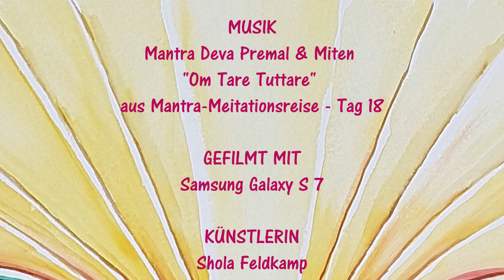BOTIN DER FÜHRUNG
Und hier seht ihr mein aktuellstes Seelengepinsel :
"Die Botin der Führung"
Aquarell 70 x 100 cm,

gemalt für eine besondere Seele und ihr altes Bauernhaus,
in dem eines Tages Seminare stattfinden sollen.
Das Bild wird Hüterin dieses Hauses und wird die richtigen Menschen
zu dem Haus und zu sich selbst führen.
Von dem Bild geht eine besondere Kraft aus - schaut selbst !

"Ich male ein Seelenbild, für Dich, Dein Tier, oder Deinen Raum"
Hier auf diesem Kanal stelle ich meine Bilder, meine Arbeit vor,
nicht leicht in Worte zu fassen, da etwas passiert, was der Verstand nicht begreifen kann.
Ich werde regelmässig meine Seelenforschung hier mit euch teilen
Von Seelenbild zu Seelenbild tauche ich tiefer in das Mysterium des Lebens ein,
das was jenseits von Worten ist ...
Wenn ich ein Bild für Dich male, gleicht das einem gemeinsamen Tanz -
unsere Energiekörper schwingen sich aufeinander ein, gehen in Resonanz
und ein Heilbild entsteht.
Die Entscheidung für ein persönliches Seelenbild, von mir gemalt,
ist ein Schritt zu Dir Selbst -
zu Deiner Seele, denn Du bist viel mehr als Du glaubst !!!
Es ist ein Abenteuer für uns beide,  es geht um Loslassen, Öffnung und Erkennen.
Liebe ist, so, oder so ...   schön, das Du da bist !    Deine Shola